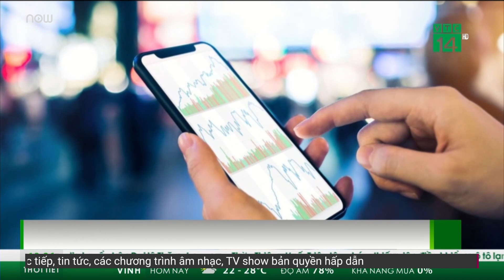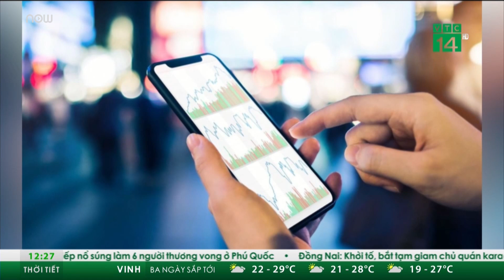'Bùng nổ" website, app huy động vốn trái phép, Bộ Tài chính nói gì? | VTC Tin mới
VTC Tin mới | Ngày 29/10, Ủy ban Chứng khoán Nhà nước vừa phát đi thông báo cảnh báo về các trang web, app giao dịch thực hiện huy động vốn chưa được cơ quan này cấp phép hoạt động.